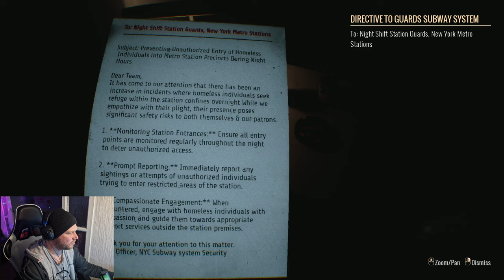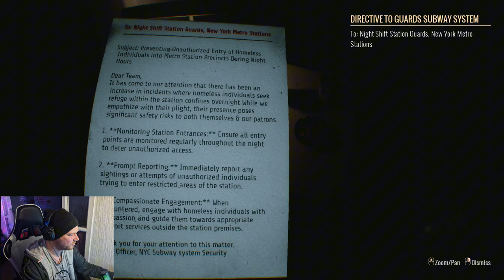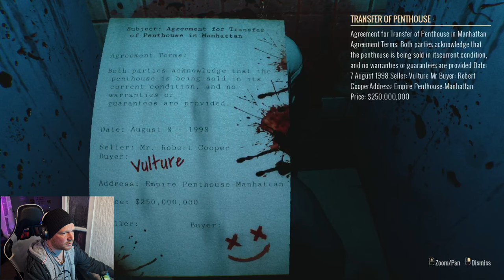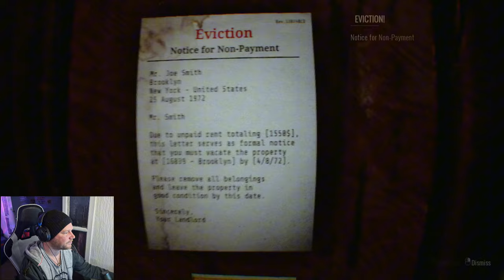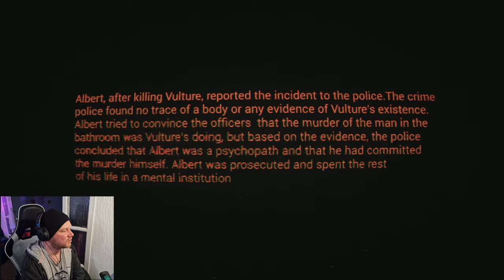I Played Homeless on Steam. IT'S BEYOND TERRIFYING!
HOMELESS HORROR GAMEPLAY PC ON STEAM is TERRIFYING!
Dive into the chilling world of the new indie horror game making waves on Steam! In this video, we explore the spine-tingling atmosphere, unsettling gameplay mechanics, and the haunting story that unfolds as you navigate through the dark subway. Join us as we experience the terrifying encounters that await in this unique horror adventure. From jump scares to psychological thrills, find out why this game is not for the faint of heart!